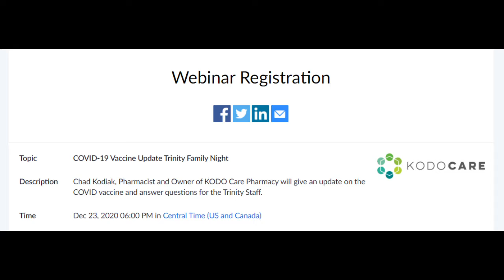Friday Update 12-18-2020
In this week's update, we discuss our ongoing response to COVID-19, activities from the week and our gratitude for everyone who helped make people's wishes come true through our Giving Tree Program.